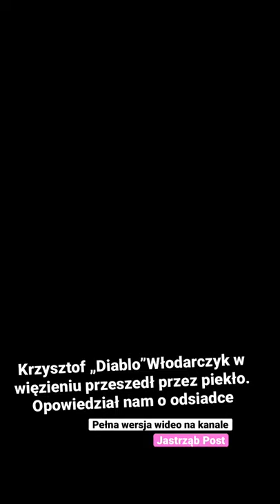Krzysztof „Diablo”Włodarczyk w więzieniu przeszedł przez piekło. Opowiedział nam o odsiadce